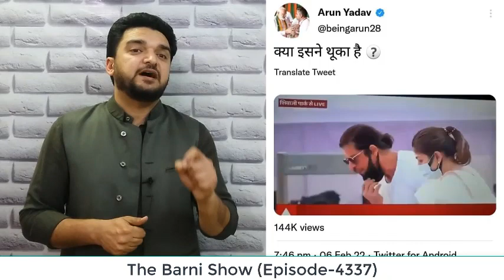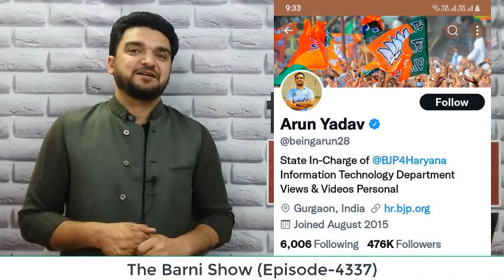अरुण यादव ने फैलाया शाहरुख़ ख़ान के थूक का झूठ; जानिए कौन है अरुण यादव | The Barni Show | EP-4337